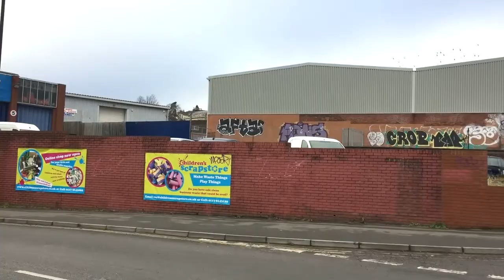Afta - Bristol Graffiti Writers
If I'm not mistaken Afta is an old school writer and been apart of DBK since early 2000's. A multiple of writers are in the letters which make me think they are shout outs. love to see these perfect proportion, bulk colour, straight letter pieces out in the wild.